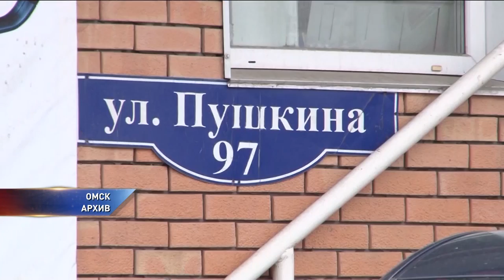Асфальт в Омске не уложили из-за сугробов